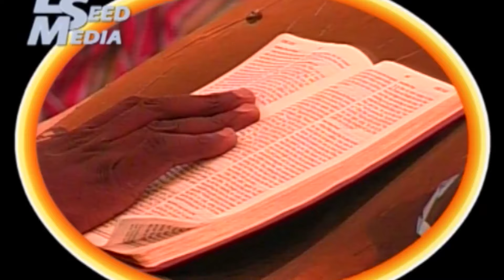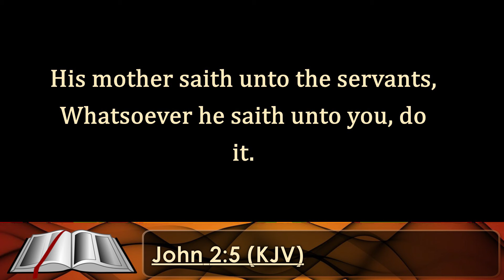Whatsoever He says to you, Do it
CHRISTIAN COUPLE'S RETREAT 2024